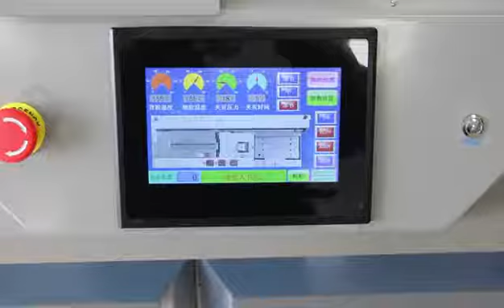Heavy Duty Automatic Perfect Book Glue Binding Machine G60 Notebook Glue Binder